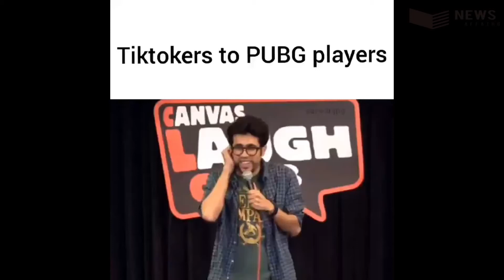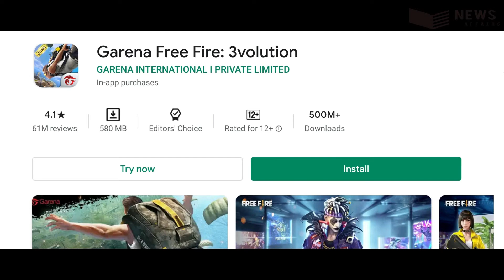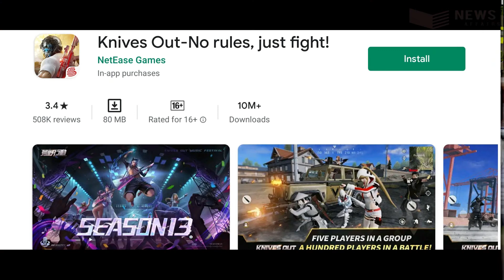PUBG Banned In India: PUBG के 5 शानदार अल्टरनेटिव गेम्स || NewsAffairs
PUBG Banned In India: PUBG के 5 शानदार अल्टरनेटिव गेम्स

कल  भारत सरकार ने एक और डिजिटल स्ट्राइक करते हुए पबजी मोबाइल गेम समेत 118 एप्स पर प्रतिबंध लगाया है। इससे पहले भी सरकार कई एप्स पर प्रतिबंध लगा चुकी है। कुछ दिन पहले ही पबजी मोबाइल एप पर बैन की बात सामने आई थी लेकिन सरकार ने कल आधिकारिक  तौर पर बेन लगाया है।